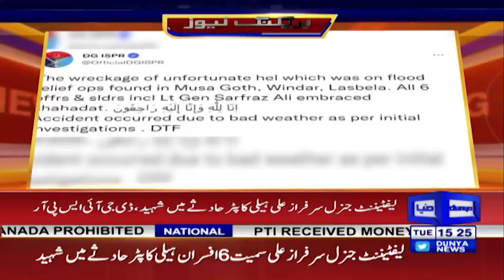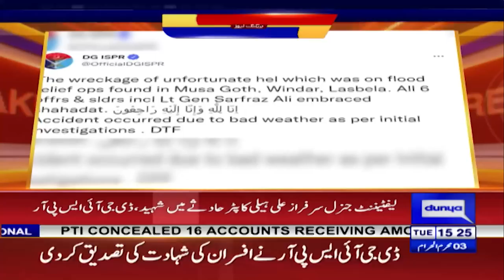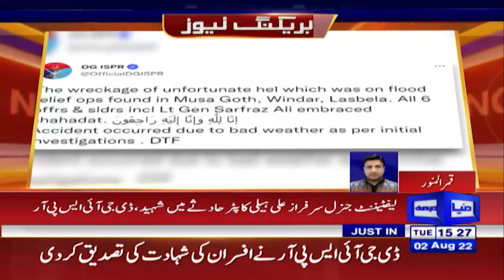Complete Details About Lt Gen Sarfraz Ali And Other Officers | Wreckage of ARMY Helicopter found